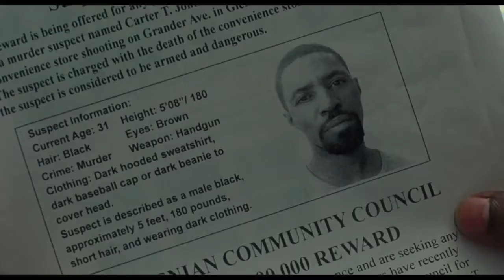Roman J. Israel Trailer (2018) | HotTrailer Español (HD)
Roman es un abogado defensor idealista y con vocación, cuya vida cambia drásticamente cuando su mentor, un ícono de los derechos civiles, muere. Cuando es contratado por una empresa dirigida por uno de los antiguos estudiantes del legendario hombre, el ambicioso abogado Geoge Pierce, y comienza una amistad con una joven luchadora por la igualdad de derechos una turbulenta serie de eventos desafían el activismo que siempre ha definido la carrera de Roman

Director: Dan Gilroy
Reparto: Denzel Washington, Colin Farrell, Carmen Ejogo, Shelley Hennig, Nazneen Contractor, Amanda Warren, Andrew T. Lee, Cynthia Dallas, Niles Fitch, Dominic Pace, Pablo Ramos